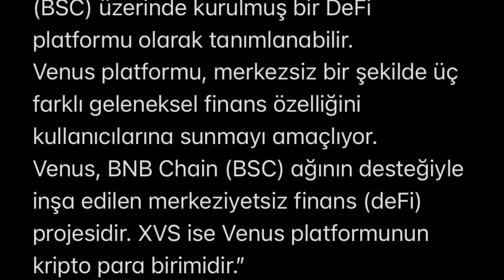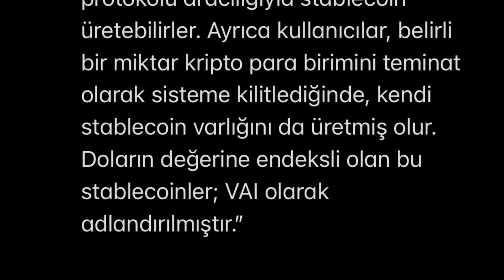venus (XVS) coin nedir⁉️